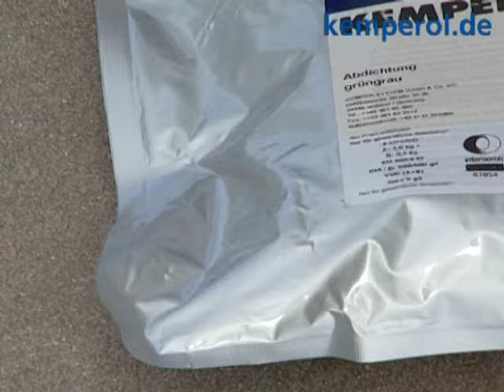KEMPER SYSTEM Balkonsanierung Teil 2 - Abdichten mit KEMPEROL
Balkonsanierung mit Kemperol Teil 2 - Abdichtung

KEMPER SYSTEM ist der international tätige Spezialist für Flüssigabdichtungen und -beschichtungen und stellt dem Markt weltweit ein breit gefächertes Produktangebot für die Abdichtung und Beschichtung von Flachdächern, Balkonen und Terrassen, Parkdecks, Brücken, Innenräumen und Sonderbaubereiche wie Windkraftanlagen oder Solarsysteme zu Verfügung.